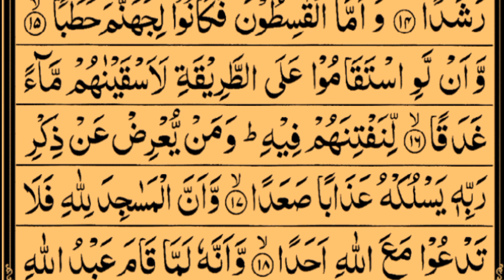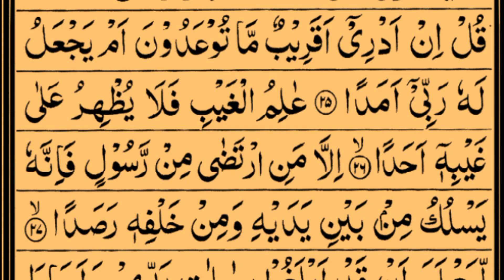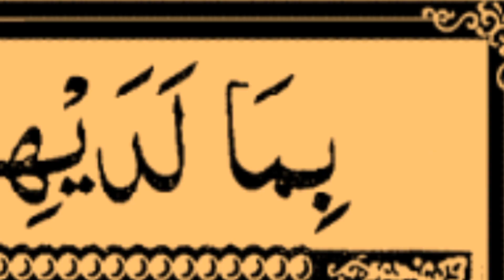Surah Al-Jinn | Recited Muhammad Taha | 72 - سورۃالجن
Learn surah Jinn

72- Number Surah Holy Quran

SURAH AL JINN RECITED MUHAMMAD TAHA AL JUNAID

If you wanna Learn Holy Quran Please subscribe my channel because this channel will provide you All the surah of Holy Quran, in sha ALLAH word by word from Holy Quran.